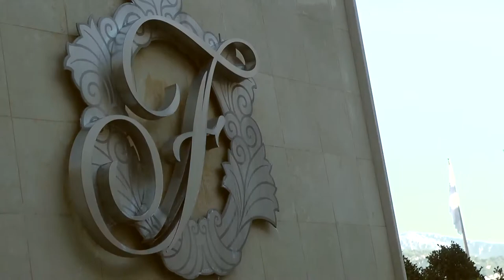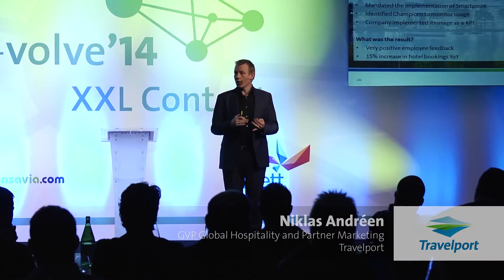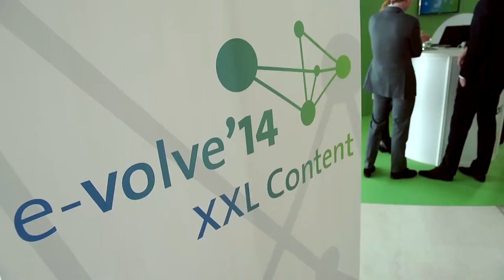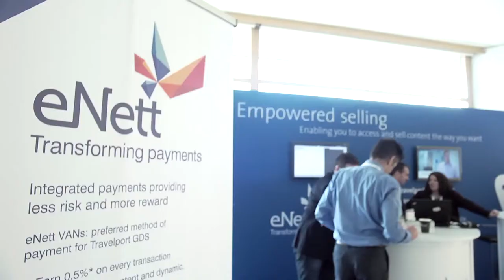e-volve Monaco '14 - Best Of